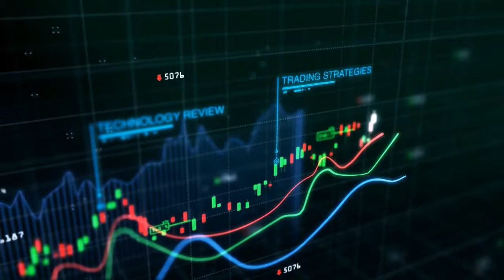STOCK EXCHANGE | 15TH SEPTEMBER, 2022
Hills Television